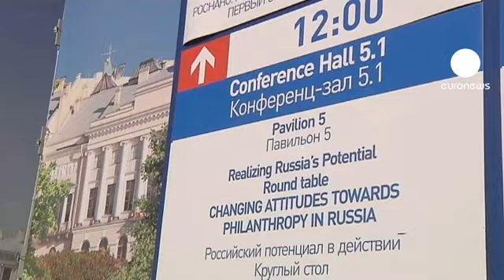La Russie et son pétrole, face à la crise financière mondiale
La crise financière mondiale, un sujet ô combien débattu, y compris au forum économique de Saint-Pétersbourg. Des centaines d'investisseurs russes et étrangers sont réunis jusqu'à ce samedi. Et même si la Russie semble être relativement épargnée par la crise financière, elle en ressent malgré tout les conséquences.

"Le principal problème aujourd'hui, confirme Alexey Kudrin, ancien ministre des Finances, c'est la crise qui sévit en Europe. Résultat : les banques occidentales ont ralenti leurs investissements en Russie. Les banques sont frileuses parce que l'économie russe est très dépendante du marché du pétrole. Et en période de crise, les investissements dans ce secteur sont encore plus risqués".

L'économie russe repose beaucoup sur le secteur pétrolier, avec pour conséquence une forte exposition au cours du baril. Or, ces derniers mois, la tendance est à la baisse. Le problème, c'est que le budget avait été établi sur la base de cours du pétrole bien plus élevé. Il va donc falloir faire des ajustements.

Il y a quelques jours, l'actuel ministre des Finances, Anton Siluanov, indiquait justement que la Russie avait mis de côté près de 40 milliards de dollars, pour faire face, au cas où.

"L'instabilité économique au niveau mondial a été soulignée par Vladimir Poutine, indique notre envoyé spécial à Saint-Pétersbourg, Alexander Shashkov. Le cours du baril de brent est descendu sous la barre des 90 dollars. Cela n'est pas de nature à rassurer les participants russes présents à ce forum".